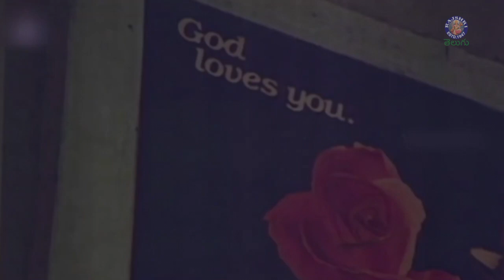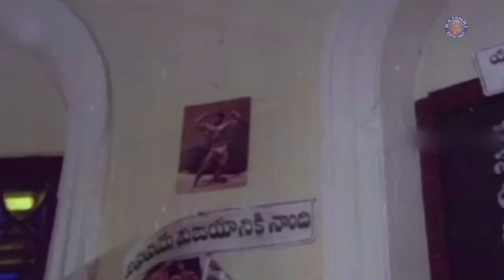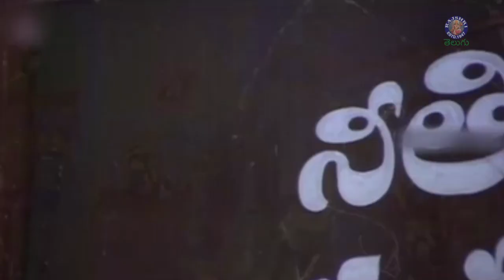వర్జమ్ వచ్చేసింది,తాంబూలాలు వేసుకోవటం తప్ప పుచ్చు కోవటం మంచిదికాదు | Agni Gundam Movie |Chiranjeevi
Enjoy the Dynamic's Hero Daring Film Agni Gundam Scenes only @rajshritelugu

Cast : Megastar Chiranjeevi, Sumalatha, Silk Smitha, Sarath Babu
Director & Producer : Kranthi Kumar
Music Composer : K. Chakravarthy